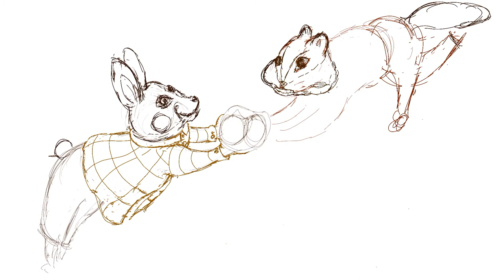Procreate Illustration | How I Draw Rabbit and Chipmunk on iPad Pro | Procreate Drawing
I create an illustration of white rabbit, and chipmunk on Procreate for my today's work.
A little information about me:I do drawings and illustration everyday, and I am uploading time-lapse video of my works.

==365days Drawing Challenge==
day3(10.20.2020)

*I also make LINE stickers, please access to the link listed below:
==LINE stickers==
▶︎Mr. Foxie:

==A little information about why I start this channel==
I quit my job this year. It brought me a chance to draw and paint again.
I will upload my everyday work on this channel.